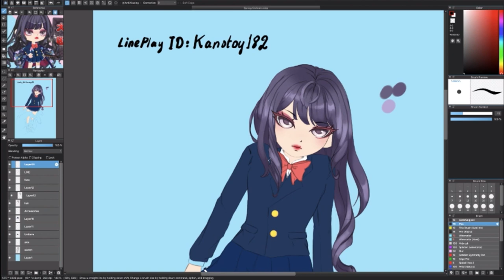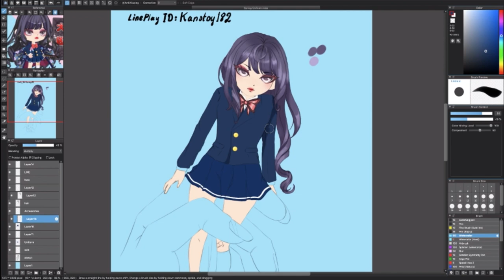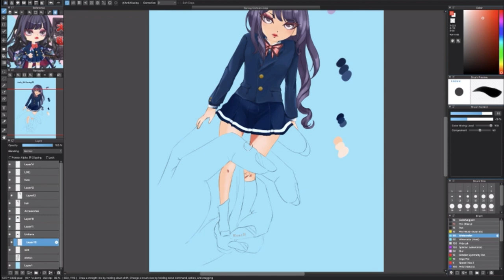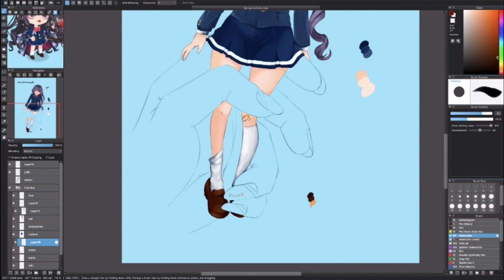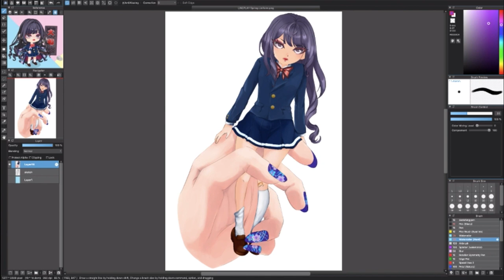[MediBangPaintPro] Line Play Spring Uniform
This video is a playback from my stream which I use in rare occasion or when somenerequest